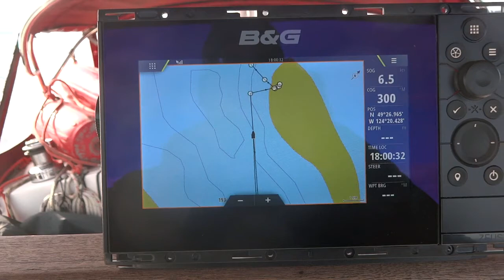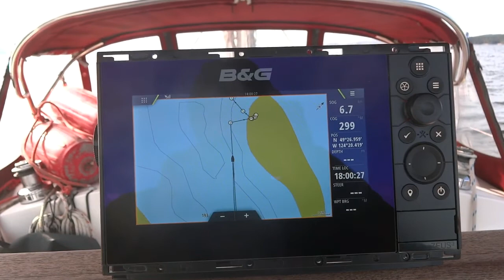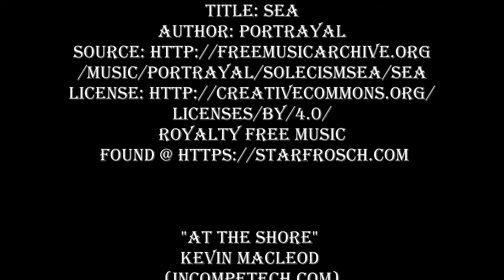Sailing the Inside Passage solo to False Bay Canada, just to see if it's real (c01 p04)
Sailing the world has always been a dream, but can dreams come true? In this episode, I start documenting my journey to buy a sailboat and eventually sail the world. I first needed to purchase a sailboat and sail it up the inside passage from Seattle Washington to Sitka Alaska.

In this episode I sail from Sidney Canada to False Bay Canada through Dodd Narrows. I tell about how despite the successful day sailing across the boarder into Canada, I am still nervous about sailing the next three weeks and thousand miles to my final destination.

I started this channel to inspire others to pursue their dreams, by documenting my journey towards sail around the world.